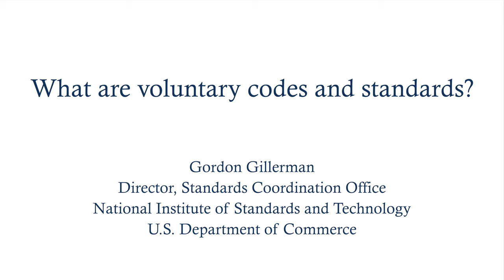What Are Voluntary Codes and Standards?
Gordon Gillerman
Director, Standards Coordination Office
National Institute of Standards and Technology
US Department of Commerce

Module 1: Introduction to Codes and Standards of the Penn Program on Regulation's project on Voluntary Codes and Standards: Teaching Resources for Law and Public Policy Courses.